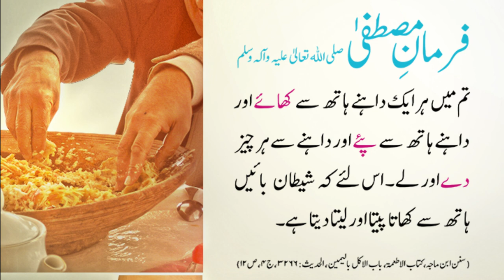Khana Khany k Adab | Right Hand Say Khana Khany ki Sunnat | Hadees Sharif | Nabi Pak Nay Fromaya